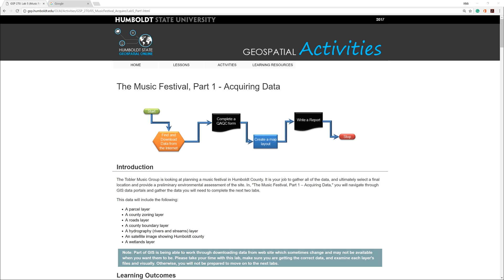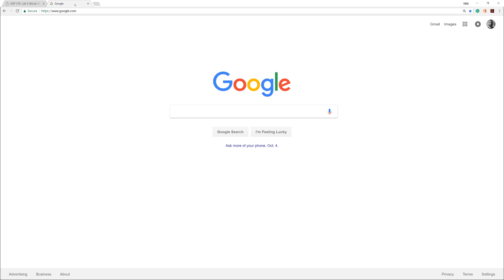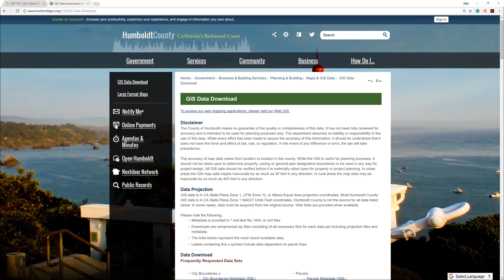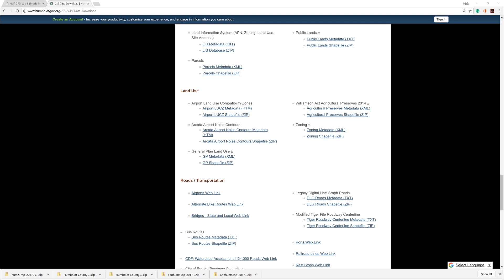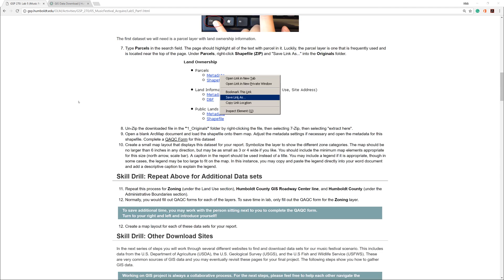Acquiring Data for Music Festival Part 1: Setting up Your Workspace